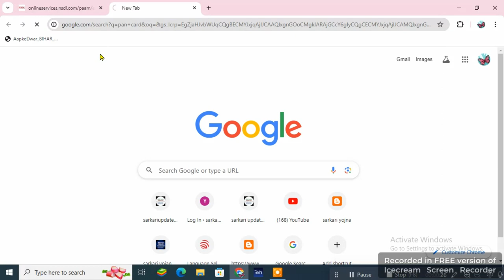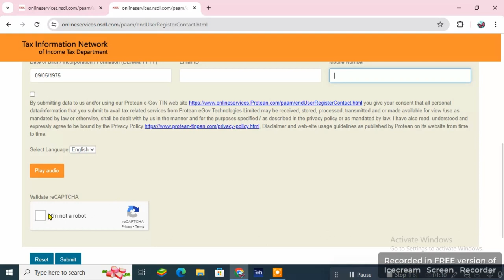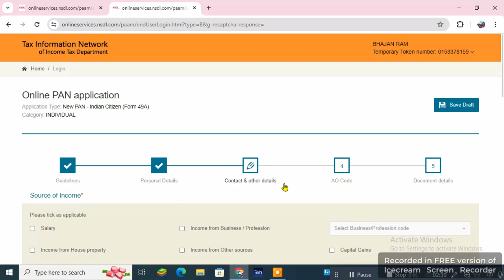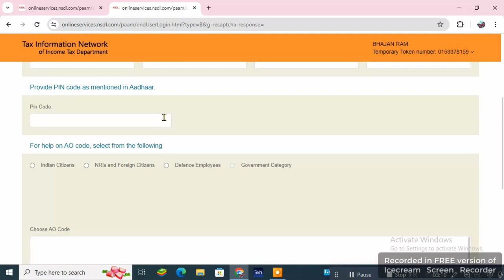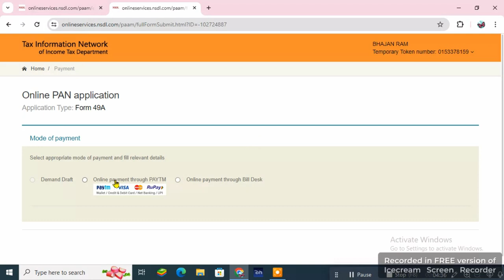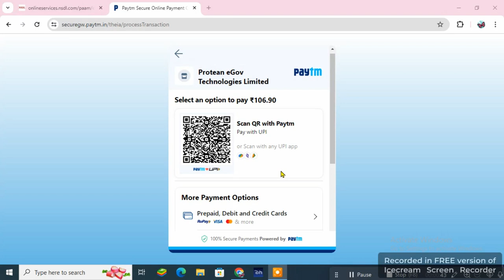PAN card apply online 2024 | how to apply PAN card online | PAN card Kaise banae